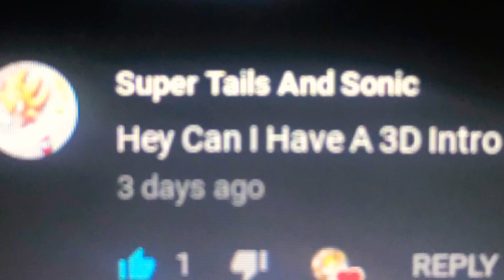Q&As: Autumn Edition!!!!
Another Round Of Q&As to celebrate Fall, Winter And Spring will be Coming Soon!! “Fox Gets Sick” is Coming Soon.